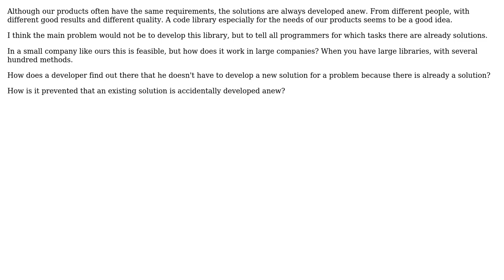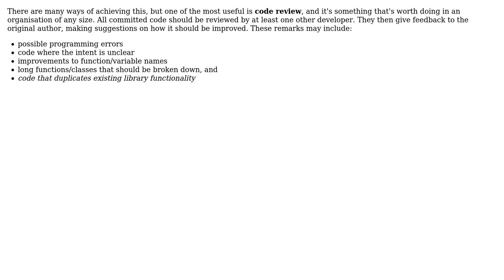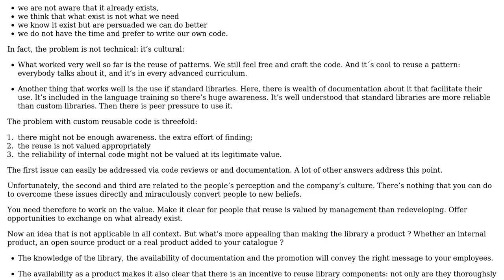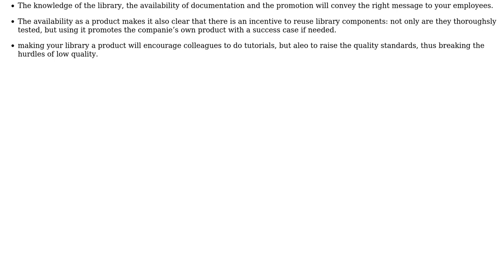Software Engineering: How to keep developers informed about a code library in large organizations?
With thanks & praise to God, and with thanks to the many people who have made this project possible! | Content (except music & images) licensed under CC BY-SA | Music | Images & others | With thanks to user Pete user l0b0 user Holli user Greg Burghardt user Ewan user Doc Brown user Christophe and the Stack Exchange Network Trademarks are property of their respective owners. You are responsible for your own actions.